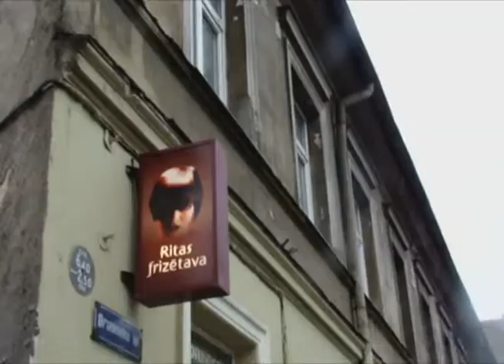GrīziņStabs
Vis kas notiek, notiek uz labu.